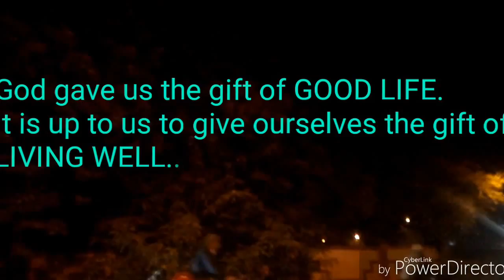Before You "QUIT"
Winner of Short Film Contest held at Priyadarshini J. L. College of Engineering, Nagpur